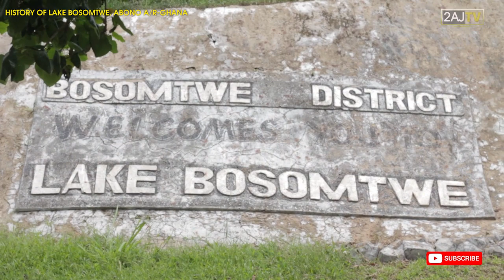A great history about lake Bosomtwe